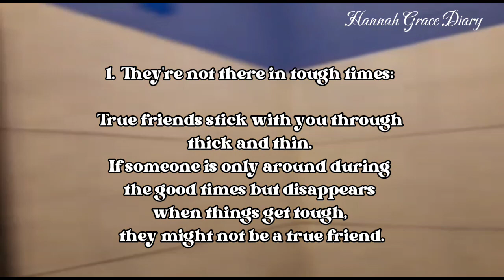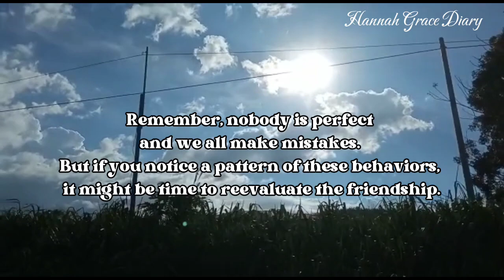Some signs that a person is not a true friend